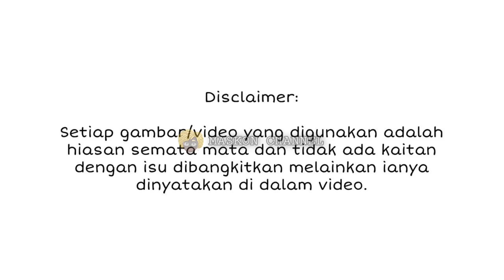CADANG NIKAH ONLINE, SEKALI INI KATA-KATA KAMAL ADLI BUAT RAMAI SETUJU!